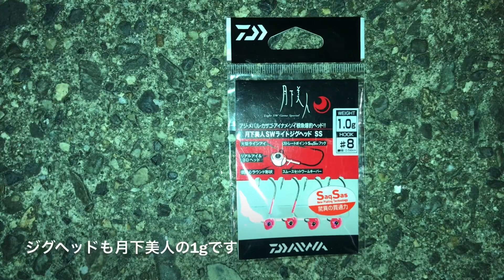アジングロッド月下美人で常夜灯を狙うと？衣浦湾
アジングロッドで常夜灯を狙うと？衣浦湾です。
衣浦港、衣浦トンネル、セイゴ、シーバス、月下美人

UCG5tlTHxXaj0hbufigxUN6A

UCG5tlTHxXaj0hbufigxUN6A